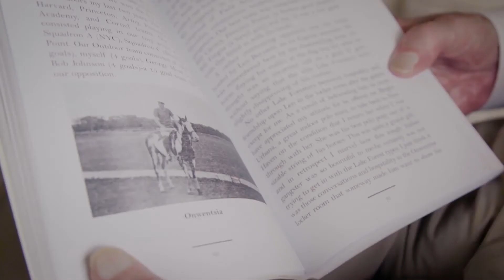The Neighborhood Librarian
At Joy Manson's community, there is a small library that is run by the residents. As an avid participant of the library, Joy noticed that the book return was getting full. She started emptying the book return a couple of times a week and soon fell into the role of the librarian. Ever since then, has enjoyed helping people in her community find books that they might enjoy. She never anticipated taking on a part like this in her retirement years!